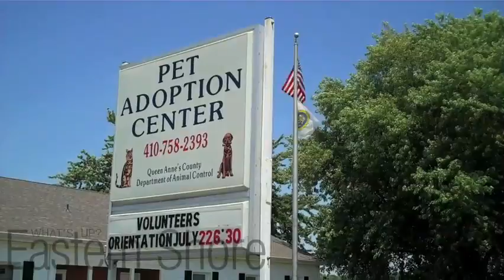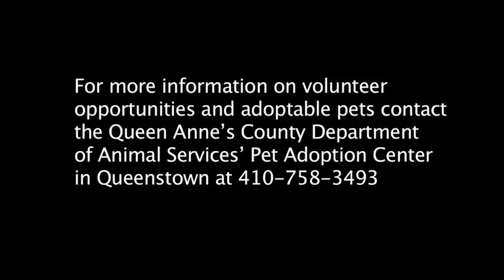Pet Adoption Center Needs Volunteers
The Queen Anne's County Pet Adoption Center needs volunteers! Watch this video and see if you can help. Information on the adoption center follows the video.